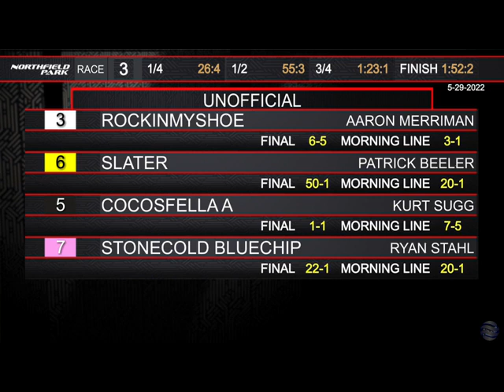Rockinmyshoe - Nfld - May 29th, 2022